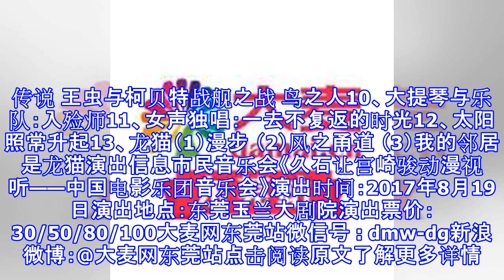市民音乐会《久石让宫崎骏动漫视听——中国电影乐团音乐会》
中国电影乐团是新中国成立最早的国家级交响乐团，拥有六十七年的辉煌历史，在她的历史长河中涌现出了冯光涛、姚关荣、王立平、吕其明、金正平、卞祖善、陈佐煌等大量的知名音乐家和诸多知名作品。作为一直活跃在我国乐坛，具有广泛影响力的中国电影乐团，曾先后与美国、德国、法国、日本、菲律宾、俄罗斯、意大利等世界著名指挥家、作曲家、演奏家、舞蹈家合作演出了交响音乐会、世界著名歌剧、芭蕾舞剧等。近年来，中国电影乐团开创了一条贴近音乐爱好者，普及交响音乐的艺术道路。更是涌现出一批年轻知名的音乐家，乐团的曲风更趋向于电影音乐、流行音乐、拉丁音乐、乡村音乐、爵士音乐及世界经典民歌民谣，她的演出遍布世界各地，深受广大观众...